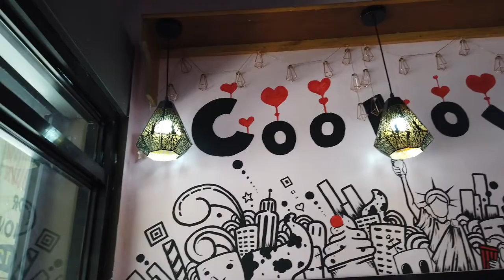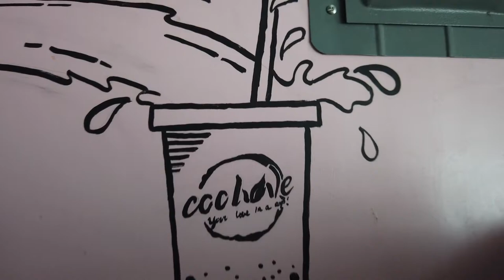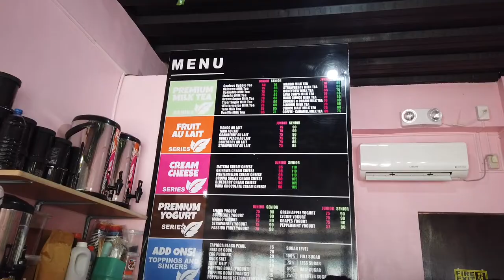EPIC MILKTEA MUKBANG ft. COOLOVE MILKTEA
SAWADEE GUYS! I'm MJ, Filipino Teacher in Thailand. So ngayon nag MILKTEA MUKBANG TALAGA KMI NG BONGGANG BONGA with MJ and MC Vlog.

LOCATION: San Agustin Street
Koronadal, South Cotabato 9506

mukbang milk tea